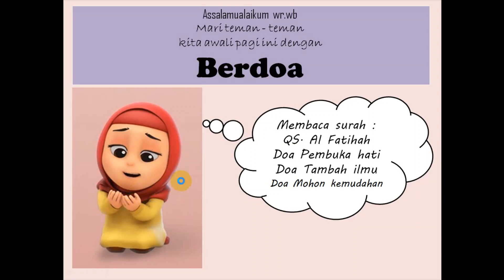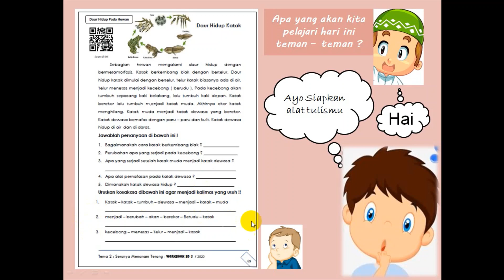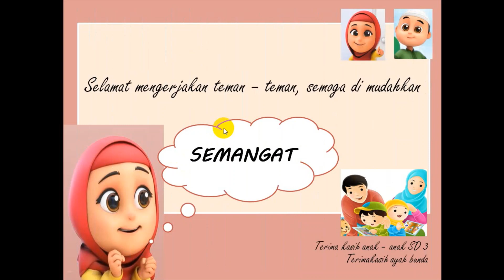Bahasa Ind"enrichmentbook paragraf kupu2 bacaan mengurutkan"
#22 Bahasa Ind enrichmentbook paragraf kupu2 bacaan mengurutkan